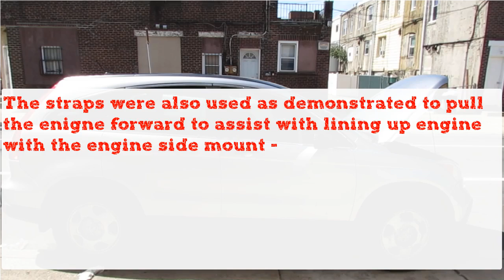2007 Honda CRV Blown Head Gasket Part 9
This is a little more involved repair and I know you can do it!

pill-Free Funnel
Harmonic Balancer Socket
Master Hex Bit Socket Set
3/8-Inch Drive Low Profile Hex Driver Set
Nano Ratchet - 3/8" Drive
Cylinder Honing Tool
Gasket Remover
Cable Zip Ties
Putty Knife Set
Brass Hammer
Mini Palm Ratchet
Straight Edge
Pry Bar Set
19mm Crank Bolt Socket
Metric Ratcheting Wrench Set
Heat Induction Tool
Oil-Based Paint Marker
1/4" Drive Extension Set
Slotted Screwdriver 16"
Double Pointed Scriber, 9-1/4" Long
3/8 Drive Semi-Deep Impact Sockets Set
Ring Nose Pliers Set
Tongue and Groove Plier Set
Telescoping Inspection Mirror
1/2-Inch Drive 15-Inch Impact Wobble Extension
Mini Palm Ratchet
4-inch Vice Grips pliers
Extra Long Needle Nose Plier
Extra Long Box End Wrench Set
Colored Cable Zip Ties
1/2" 72 Teeth Flex Head Ratchet
1/4" Drive Flex Head Ratchet
1/2 Inch Drive Deep Impact Socket Set
1/4 Inch Drive Master Impact Socket Set
Hose Removal Hook
1/4 Impact gun
Block Tester
¼ Socket Set
Compression Tester
Leakage Tester Kit

Parts
Engine Coolant Pipe O-Ring

Total Cost : $More than 0 less  than ∞ USD

Specs:

- IVTEC 2.4 DOHC